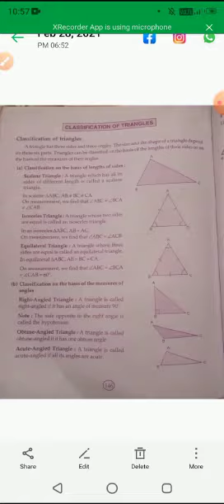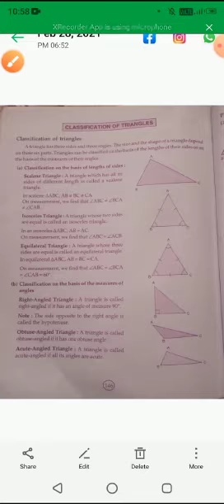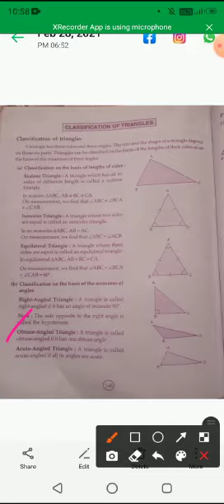Class- 5th, Subject- Mathematics